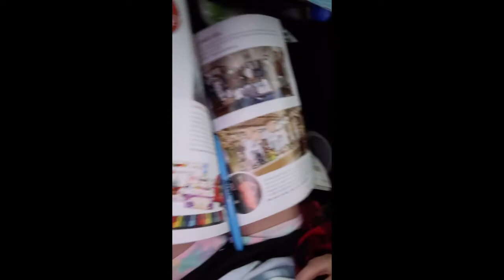1st day of summer 2022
..and we're off..